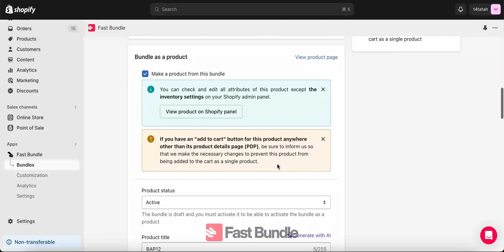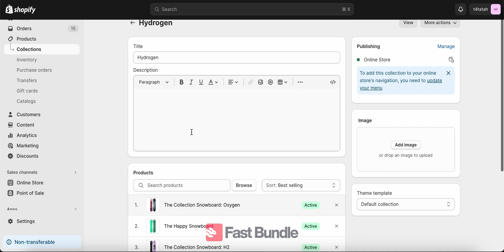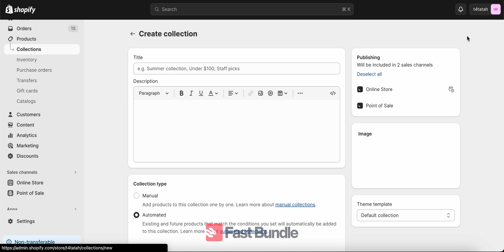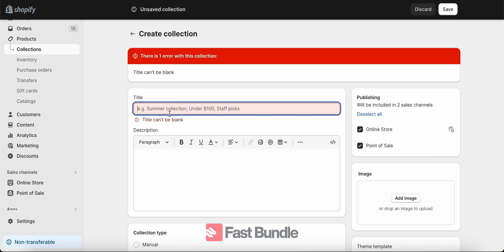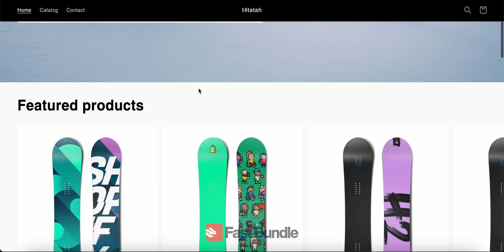How to add the Bundle As a Product to a Shopify collection - Fast Bundle FAQ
In this video, we're going to show you how to add the Bundle As a Product to a Shopify collection. This is a quick and easy way to add the Bundle As a Product to any Shopify collection - no coding required!

❓ How can I create a Bundle as a Product?

🌟 Bundle for fast Growth!